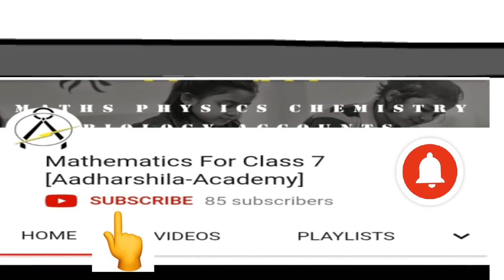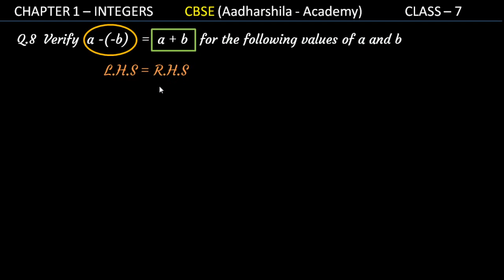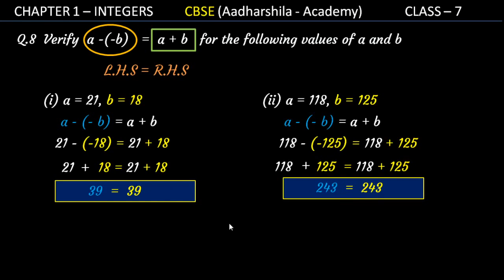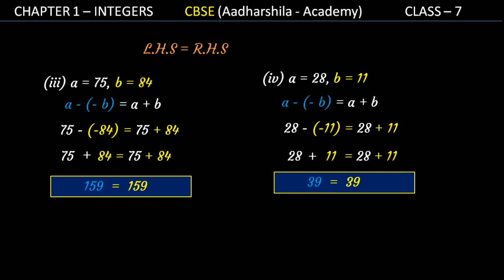Q 8- Ex 1.1 - INTEGERS - CHAPTER 1 - MATHS CLASS 7th – CBSE/NCERT || HINDI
In This Video I Have Explained Cbse Class 7th Chapter 1 Integers Exercise 1.1 Question 5,Hope It Will Be Useful For You,If You Have Doubts You Can Comment And Ask I Will Definitely Help You With Your Doubts.

We Provide Educational Guidance From Class 2 to 12.We Assist In Difficult Subjects Like Maths,Physics, Chemistry, Accounts, English Grammar In Easiest Way.

Topics Covered
1) Class 7th Cbse/Ncert Chapter1 Integers
2) Exercise 1.1 Q-8
3) Complete Solution In Hindi
4) Explanation of Question